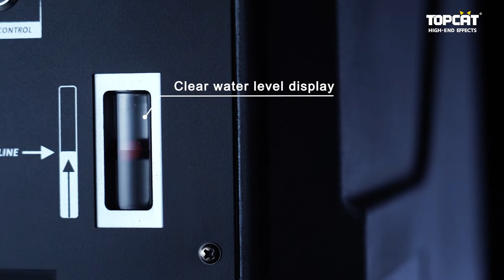H-X3 DMX Automatic Dry Ice machine